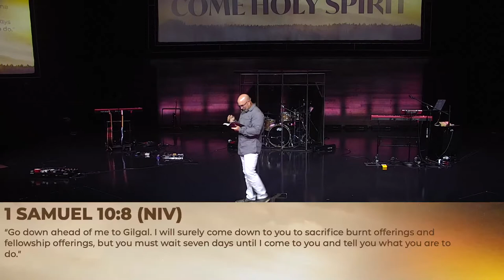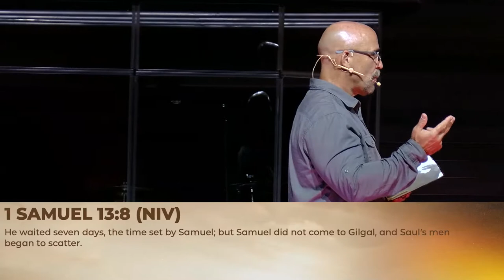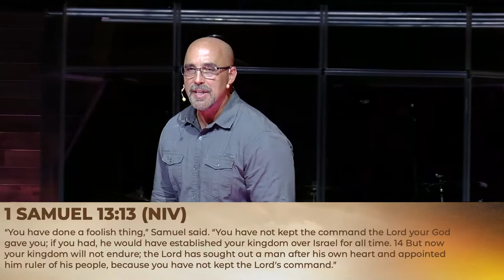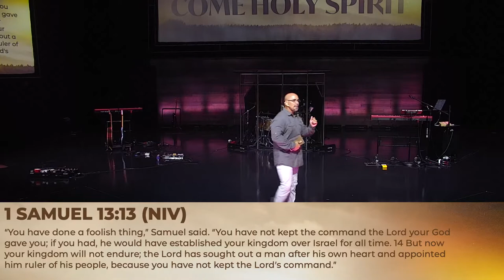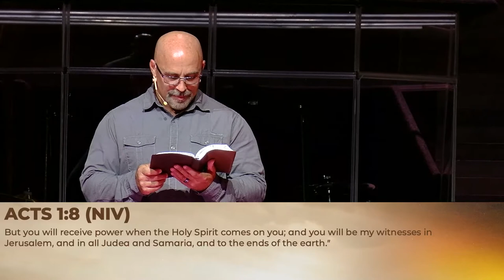Waiting on the Lord | Come Holy Spirit | David Comer | Part 2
Welcome to Christian Life Fellowship!

Our purpose at Christian Life Fellowship (CLF) is "leading people to live a Christ-centered L.I.F.E." For several decades, we've been dedicated to sharing the love of Jesus Christ to all generations in Cape Coral, FL., and want others to experience the abundant LIFE that comes through knowing Him.  Each Sunday, we look into God's Word to be challenged and care for our body through times of prayer, worship, and ministry.  If you'd like to know more about CLF, head to our

KidLife | Babies - 4th Grade
Sundays in-person.

JVOX | 5th - 8th Grade
Sundays in-person & online.

VOX | 9th - 12th Grade
Wednesday nights in-person & online.

The Forge | College & Young Adults
Fridays in-person.

His, Her, Our LIFE Groups | All Ages
Available throughout the week via in-person and zoom.